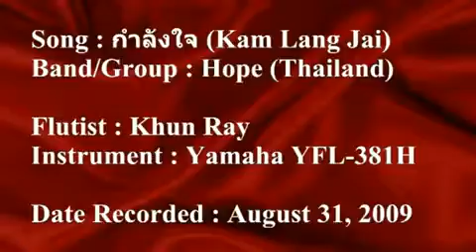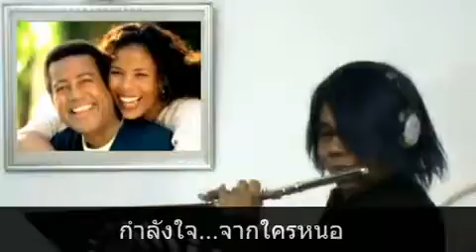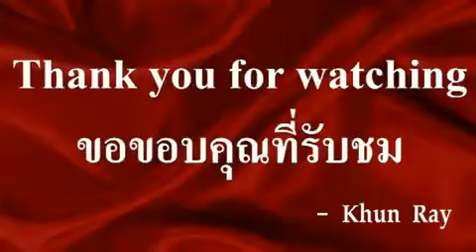กำลังใจ (วง Hope) Cover on Flute by Khun Ray.